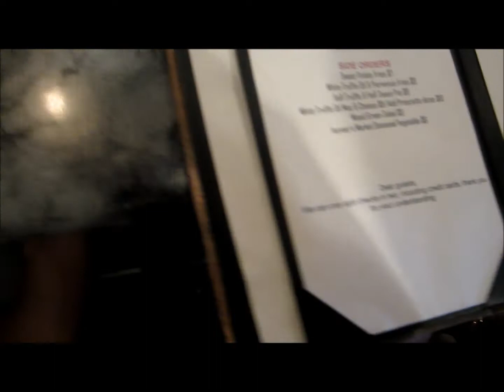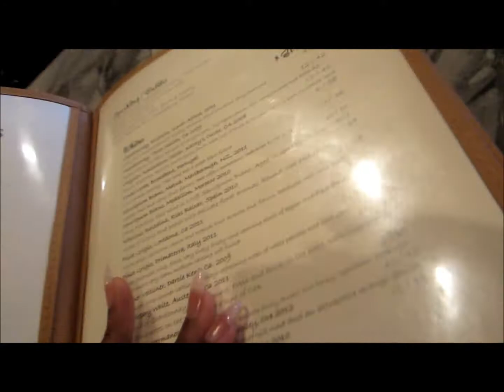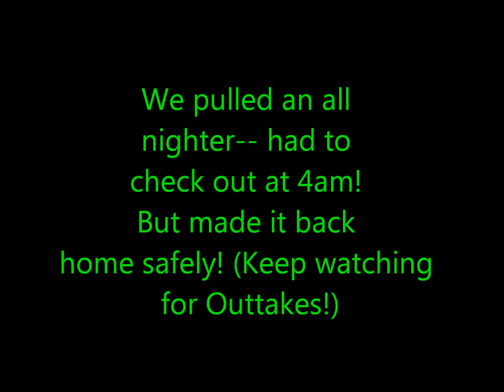True Life│Part 3 Our trip to LA!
We were turnt up the entire day, SMH-- we had sooo much fun tho! Part 3, and last day of 'Our trip to LA!' With deleted scenes and Outtakes! Join me & @SweetLucille as we get ready for the Juicy J concert!